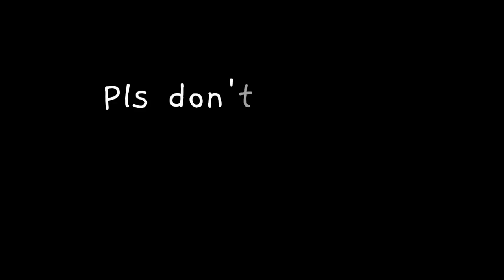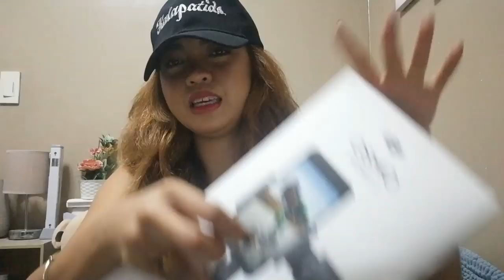BAGONG BIGAY KAY KALAPATI GIRL | UNBOXING OSMO. MOBILE 2 | UNANG LIPAD NI BLITE